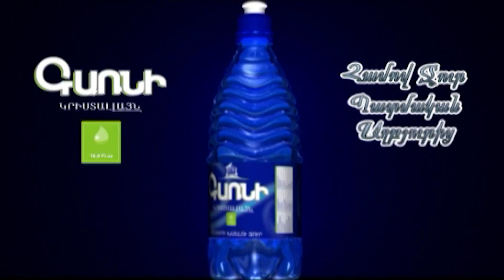Մենք սրանց արածի տասը տոկոսը անեինք՝ մեզ տասը հայտարարություն բաժին կհասներ. Սերժ Սարգսյան